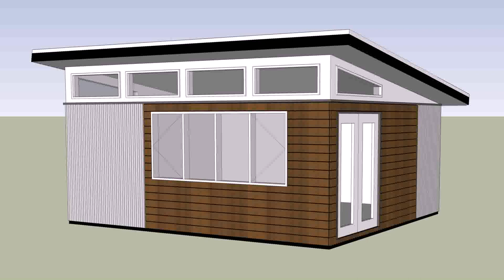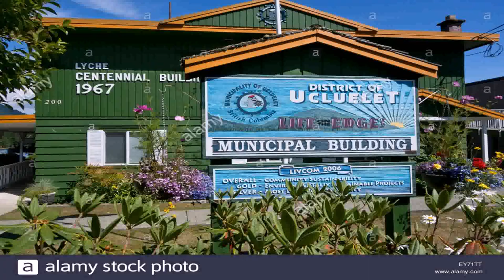Small House Builders Vancouver Island - Gif Maker DaddyGif.com (see description)